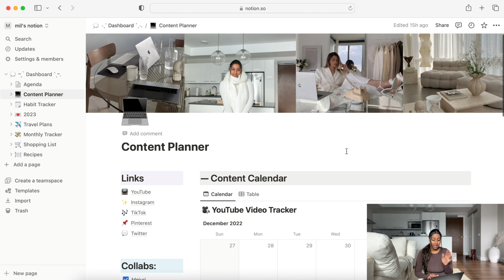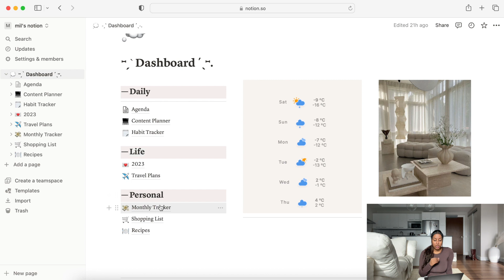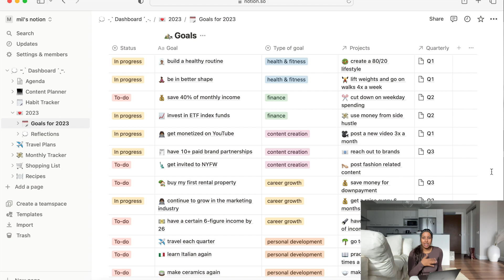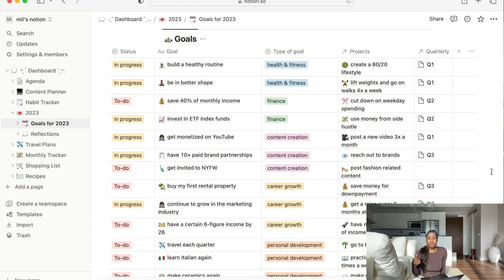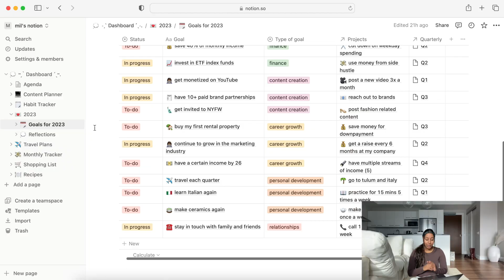plan with me for 2023 | goal setting, reflections & manifesting your desires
hi everyone! plan 2023 with me using Notion. so exited to show you how I’m planning my life using digital planning. we’re also going to talk about how to manifest your desires and practicing gratitude.

about me:
I’m Milcah, a 25 year old girl from Canada. I work in digital marketing and I make work vlogs about life as a young professional. I also love to talk about fashion, travel, finances and life in general.